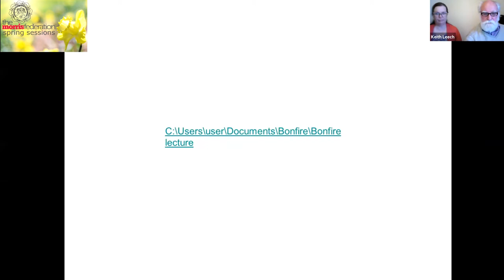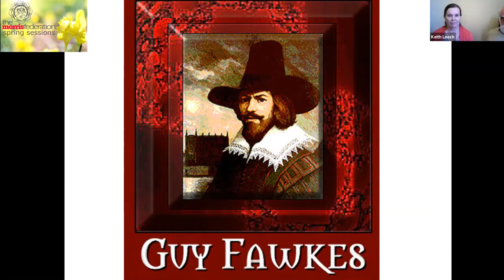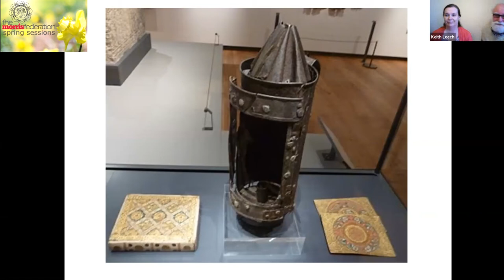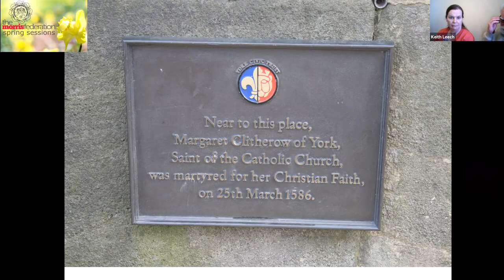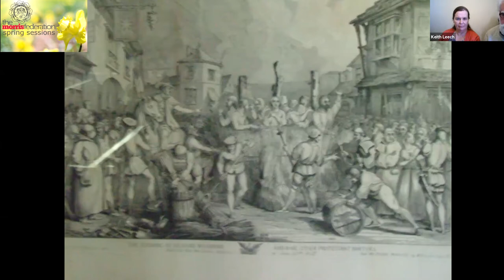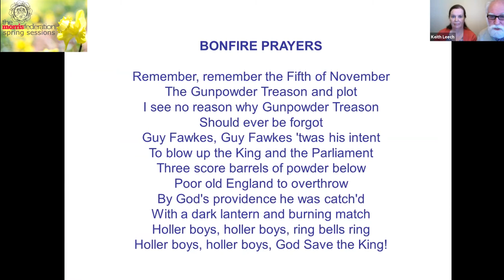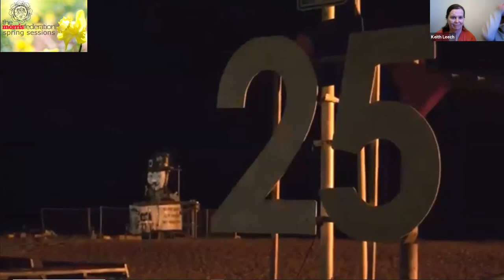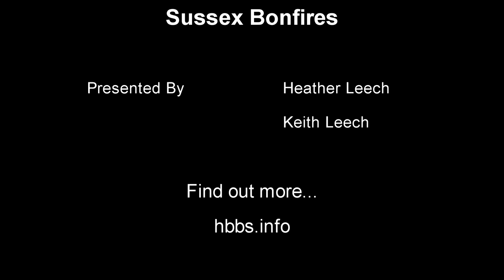Sussex Bonfires - Talk - Heather & Keith Leech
Heather & Keith Leech talk about the history of Sussex Bonfires, how they came about and why they are so big in the county of East Sussex in particular, compared with elsewhere.  Keith Leech is a Founder of the Hastings Borough Bonfire Society and a member of the Sussex Bonfire Council.

This talk was recorded from an online event on 7th March 2021 and edited by Sally Smith.